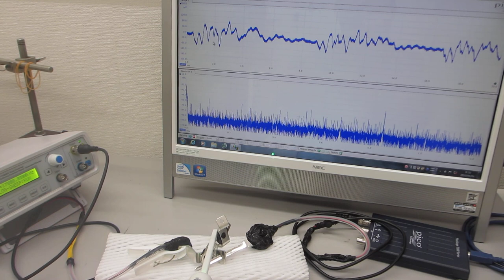低周波の共振現象と、高周波の非線形現象を伝搬制御する、新しい超音波伝搬部材